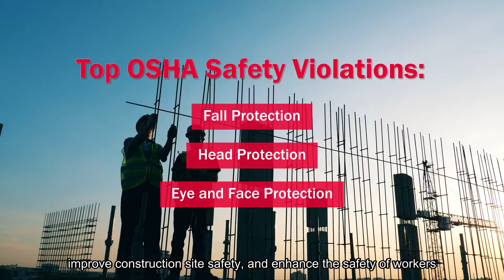Enhancing Construction Site Safety with AR + AI | META-aivi for Construction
META-aivi is an AR + AI system that uses everyday smart devices to monitor construction sites and workers. With just a few sample images, it trains AI for real-time detection of hazards and violations, ensuring safety compliance. Deployable via drones, IP cameras, smartphones, and tablets, META-aivi enables efficient and convenient site monitoring.

00:12 Top OSHA Safety Violations
00:35 Simultaneous Item Detection
00:46 Drone Footage
00:52 IP Cam Footage
01:00 Smartphone Footage